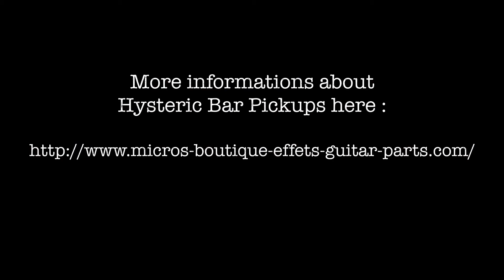Handmade HYSTERIC BAR '59 reverse zebra pickups soundcheck (Overdrive Channel)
Testing the Hysteric Bar '59 PAF reverse zebra pickups. Based on a real '59 PAF. Just guitar through amp, no effects, no boost, nothing !

⭕ Gear used in this video ⬇
✠ 2005 Gibson Les Paul Standard faded (Tobacco Burst)
✠ Hysteric Bar '59 PAF (Bridge & Neck) pickups
✠ Marshall SL5 Slash signature combo (5/1 watts amp)
✠ Celestion Vintage 30
✠ D'Addario strings EXL116